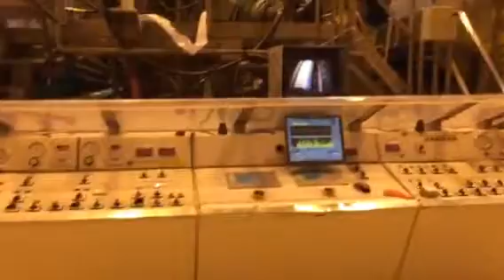PM6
Paper machine making 80 gsm at 810 m/min